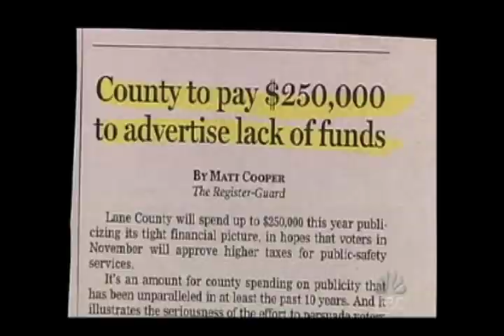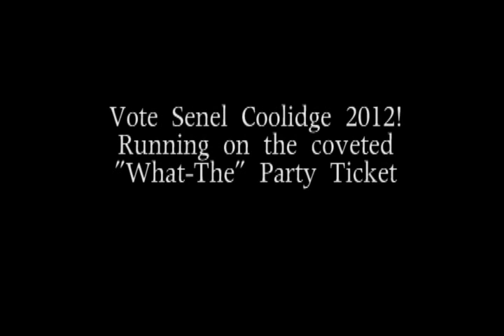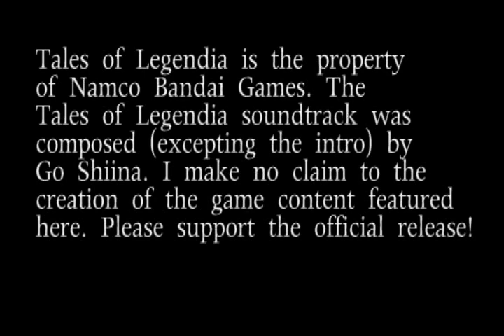Let's-Rant! Tales of Legendia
If someone asked you what the difference was between Final Fantasy and Tales of Legendia, would YOU know what to say?

If no, or even if yes, this is the rant/review/lets-play for you! Except if it isn't. But it was good enough for Calvin Coolidge! [citation needed] And it just may be the rant with the lolz you've been waiting for.

I am serious. And don't call me Shirley.

And no, unless this somehow amasses a spectacularly positive response, I don't intend to do (that many) more of these. No promises tho. I'm serious. And don't call me Shirley.